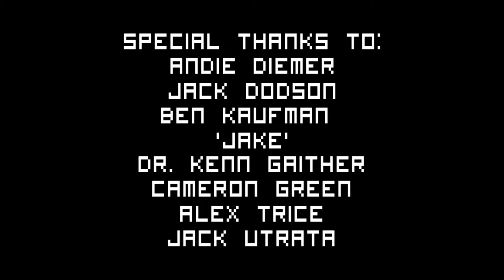White Fang 3000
A mock commercial for a modern take on Jack London's novel.